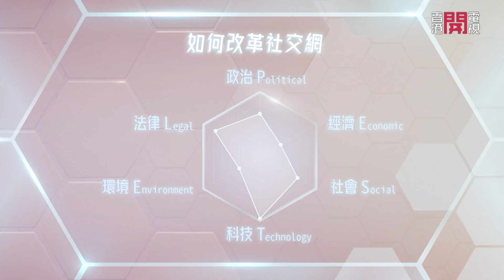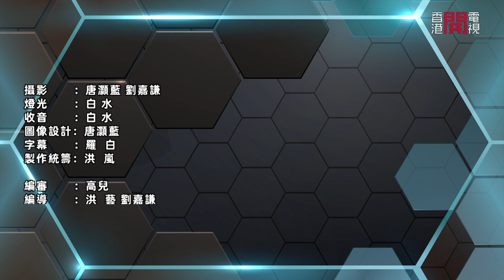人工智能利與弊：對社交關係有何影響？數碼足印如何監察及規管？探討隨科技進步而來的剝削及不平等 荃灣地區委員會主席黃偉傑分析選區重新劃界如何促進地區工作 地區民政專員的職能－聲東擊西－香港開電視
今集2位主持來探討究竟人類與人工智能的關係，應該怎樣發展下去？有說互聯網正在經歷第兩個階段，有人認為AI以後會對人類加倍剝削，人們該如何應對？第二部份有荃灣地區委員會主席黃偉傑，細述目前行政節奏變快的好處，荃灣西近年發展迅速，但舊樓重建亦需關注。